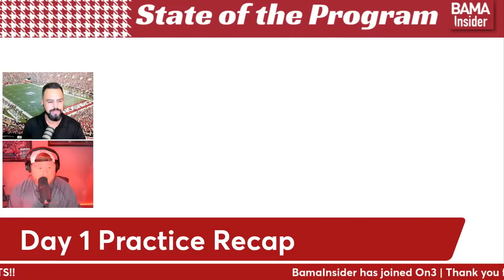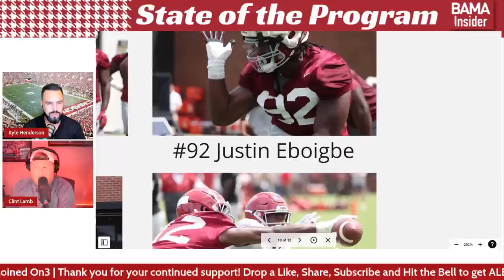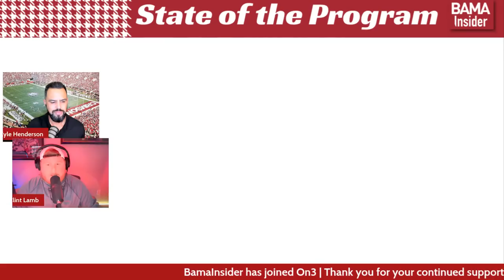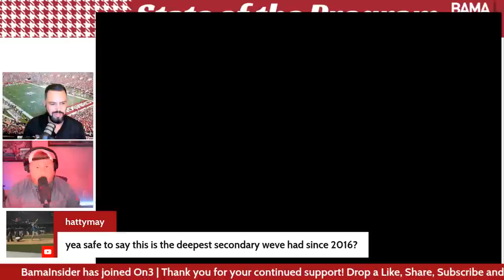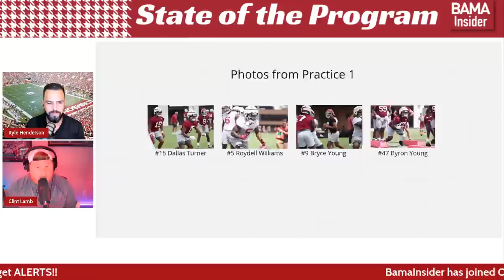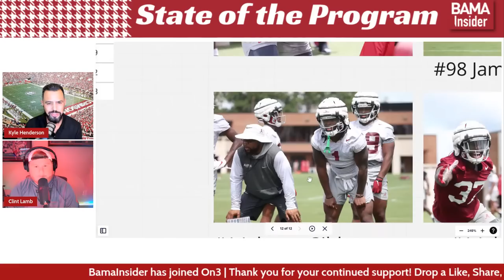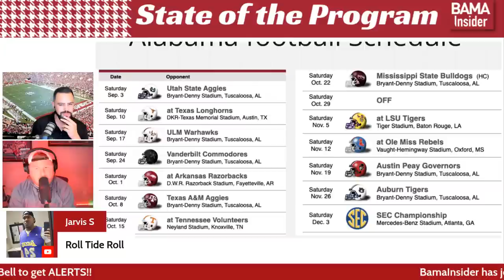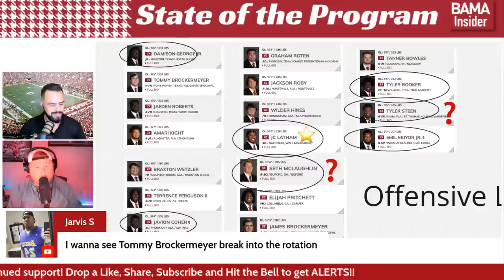Alabama Crimson Tide football news: What we learned from Day 1 of camp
Kyle Henderson and Clint Lamb of BamaInsider recap Alabama's first day of practice.

00:00 Opening
4:48 Clip of Saban on Cam Latu Injury question
5:20 Clip of Saban responding to “rebuilding year” comment criticism
6:15 Clint’s take on Saban’s response
8:00 Clint on Jahmyr Gibbs
10:00 Photos from Practice #1
10:30 Alabama’s Defense – DJ Dale
13:30 Shaz Preston
15:00 DBs
21:30 Going through more pictures
25:30 Line Backers
26:30 Kendrick Law
28:00 Bryce Young
30:25 Game Schedule
35:30 Clint on Offensive Line
38:30 Closing comments